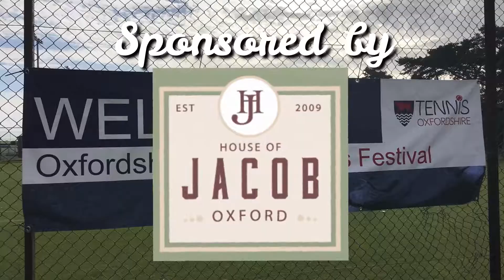Oxfordshire Tennis Festival 2019